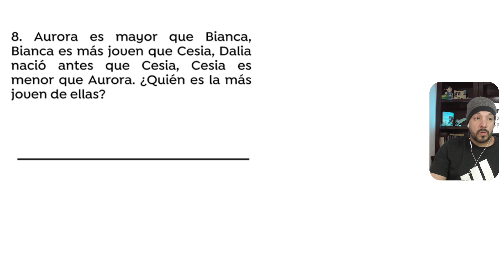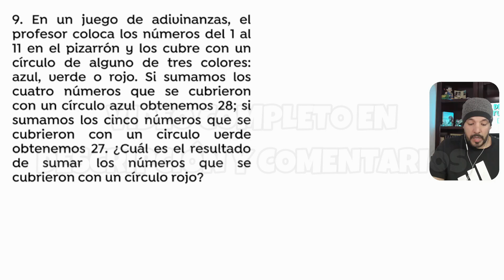Examen LIMATEJ 2023 Contestado | PRIMARIA (Etapa Escuela) | PROBLEMA 8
Resuelve tus dudas acerca de los problemas del examen de *LIMATEJ 2023* Etapa Escuelas en PRIMARIA.

*PROBLEMA PROPUESTO*
7. Carlos coloca ladrillos pequeños de color gris del mismo tamaño para levantar una pared como se muestra en la imagen. Sobre esa pared, dibuja un triangulo y lo colorea de blanco. ¿Cuánto mide el área de la parte que quedó de color gris sobre ese lado de la pared en cm2?

👉El editor cuando ve tus donaciones ❤ aquí: -Hoy se come familia!

♥ Muchas gracias poderosos y poderosas por estar suscritos(as) a este canal! ♥